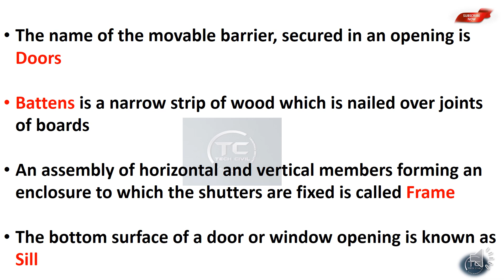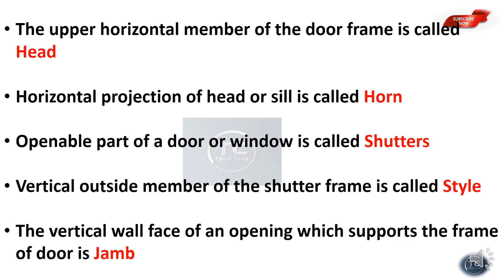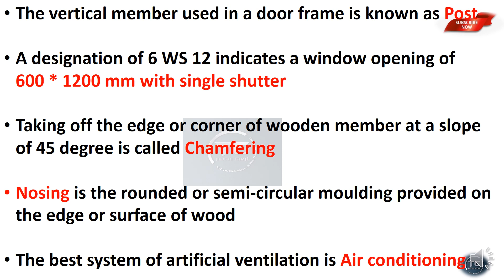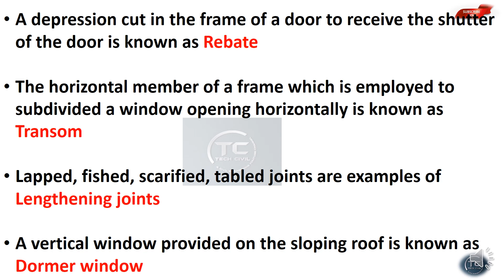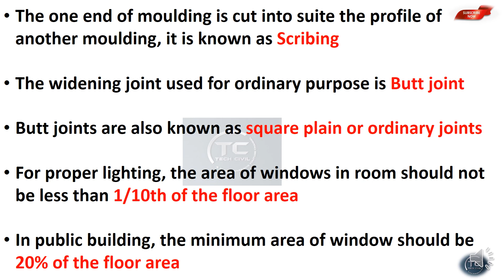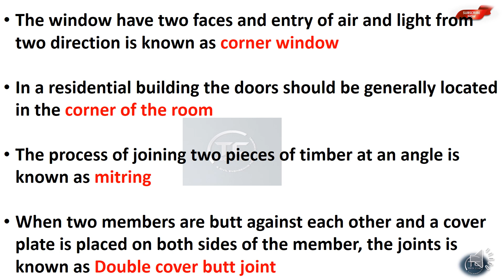Doors & Windows || Kerala PSC Exams || CIVIL ENGINEERING || BUILDING CONSTRUCTION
Building Construction Technology (BCT)
 Building Construction